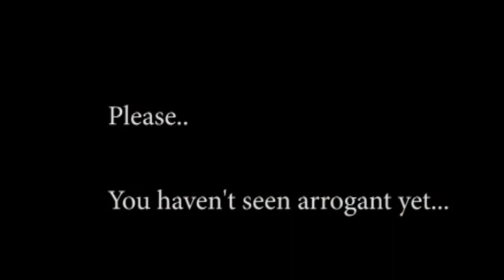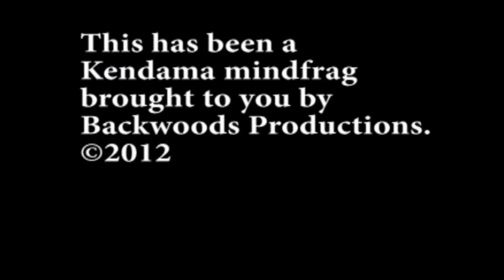Kendama Joe Edit10!!!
Who would have thought that I could make it to 10 edits full of unique tricks. Well I did. No story, no muss, just me in all of my arrogant glory.